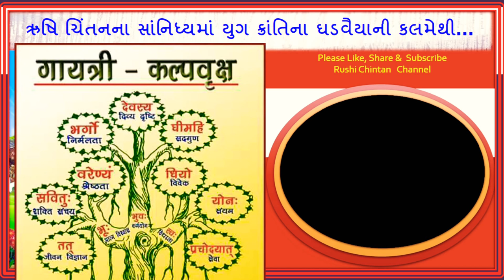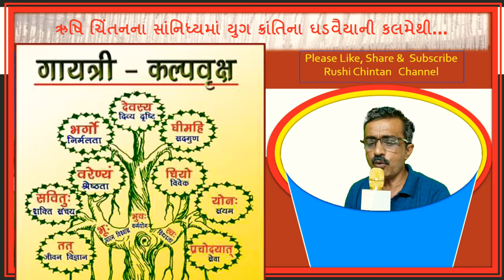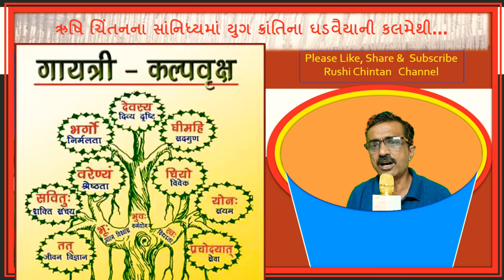રાષ્ટ્ર દેવના ચરણોમાં પ્રાણવાન યુવાનો સમર્પણ કરે, राष्ट्र देव के चरणों में प्राणवान जवानी समर्पित हो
રાષ્ટ્ર દેવના ચરણોમાં પ્રાણવાન યુવાનો સમર્પણ કરે, राष्ट्र देव के चरणों में प्राणवान जवानी समर्पित हो (लेख) | Rashtr Dev Ke Charanon Mein Pranavan Javani Samarpit Ho

motivational stories
gayatri chalisa
motivational video,
motivational video
stress,
spirituality,
vicharon ko kaise control kare
shantikunj video,
dr chinmay pandya,
shantikunj live
motivational speech,
motivational video,
best motivational speech,
motivatinal speech
art of living,
gayatri,
all world gayatri parivar
shantikunj song
gayatri mantra,
gayatri pariwar,
gayatri,
gayatri mantra
spiritual advice,
shanti kunj,
प्रज्ञा पुराण कथा
મહાન સંતો
વિચારક્રાંતિ બુકસ્ટોર

જે આસ્થાની સચ્ચાઈની સાબિતી આપી શકે
motivational stories
अच्छी सोच का जादू।